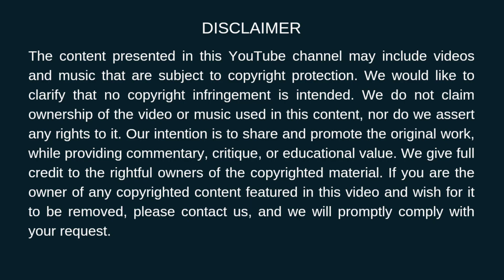Desire for a Chiseled Physique: Male Model Muscle Flexing Unveiled